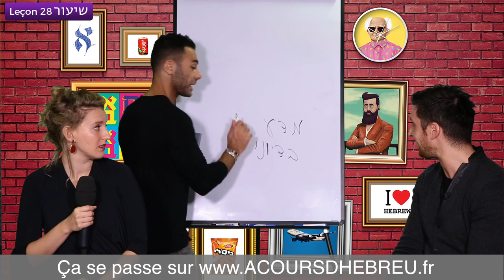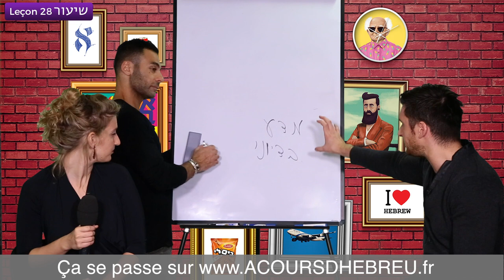Les mots "série TV" en hébreu - Formez-vous sur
Une nouvelle et pas des moindres dans la famille À cours d’hébreu : il s’agit de Noa ! Ici aux côtés d’Élie et de Itsik (Dialangue.fr). Noa va nous accompagner dans une très belle nouvelle série de vidéos consacrée essentiellement à la conjugaison hébraïque autrement dit votre cauchemar. Mais comme vous savez, avec À cours d’hébreu, votre langue préférée devient un rêve.